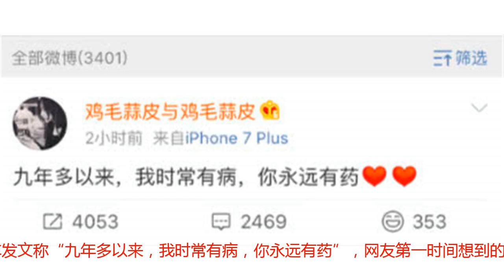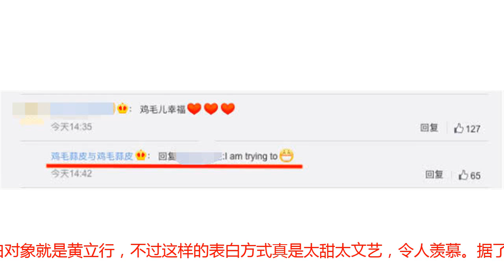徐静蕾告白与黄立行9年恋情？本尊亲自回应印证：我正在努力幸福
本文由刘艺侨Joe原创，未经允许任何商业不得转载11月4日，44岁的徐静蕾感性告白在微博发文称“九年多以来，我时常有病，你永远有药”，网友第一时间想到的就是写给黄立行。面对着大家的疑问，徐静蕾还在评论区耐心回复网友，其中知名媒体人刘春直接点名“黄药师”，随后徐静蕾一个大拇指称赞的表情外加一句“刘贤德”也是间接印证的确就是在表白黄立行。此外，也有网友称：“鸡毛女士你必须永远幸福”，徐静蕾回复：“I am trying to”（我正在努力），徐静蕾的这句回复也再次确定表白对象就是黄立行，不过这样的表白方式真是太甜太文艺，令人羡慕。据了解，徐静蕾和黄立行是通过《杜拉拉升职记》相识恋爱，如今走过了九年的恋爱长跑，徐静蕾也曾透露二人五年里没有红过脸更没吵过架，并直言：对的人就是让你变得更好的人。而现如今徐静蕾罕见公开秀恩秀，是不是有什么好事要宣布呢？毕竟大家还是十分期待看到二人牵手走进婚姻殿堂的那一天。【免责声明：文中图片引用至网络，如有版权方请联系删除】